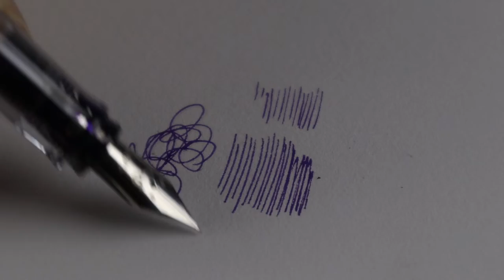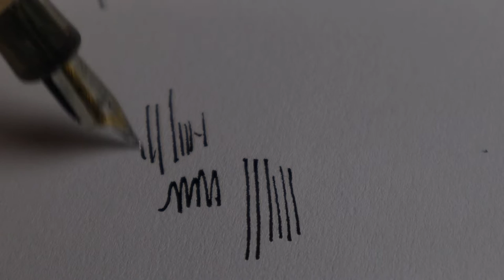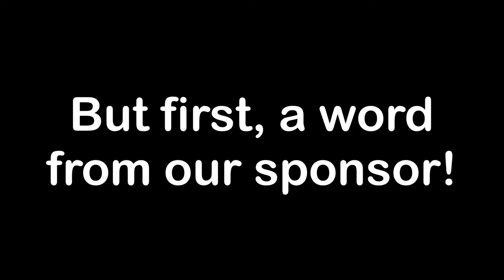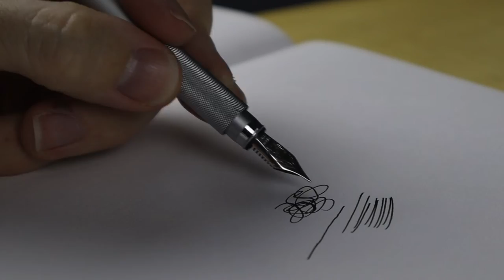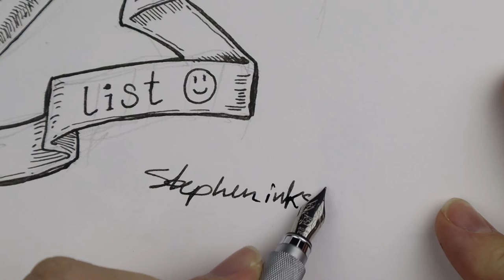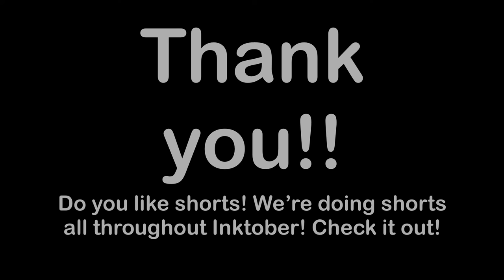Top 10 Fountain Pens for Drawing (2022 Edition)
Pen Friends, it is that time again!

In this video, I’m showing off a new look, and a pen display box that I am loving!

Check it out here:

I saw this as a perfect opportunity to showcase my top 10 pens for drawing. I made a rubric to “grade” my pens, which you can check out here:

Hope you enjoy, and hope we spark a cool conversation in the comments!

Contents:
00:00 introduction